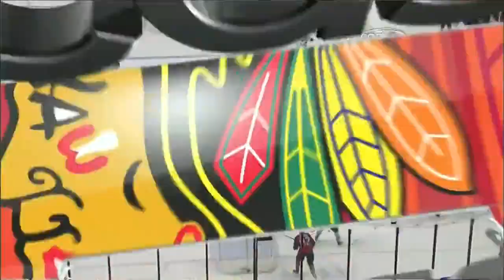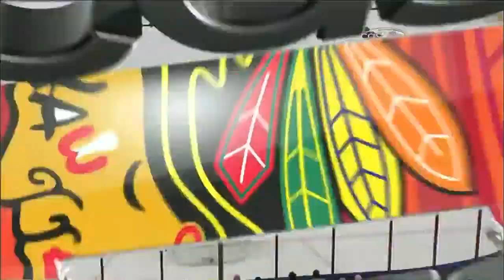NHL Oct.22/2013 Chicago Blackhawks - Florida Panthers